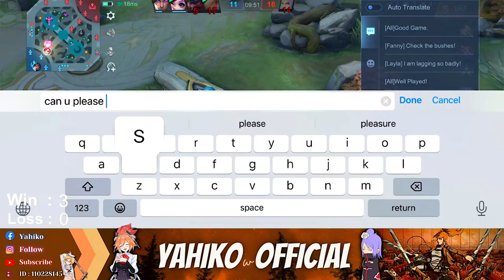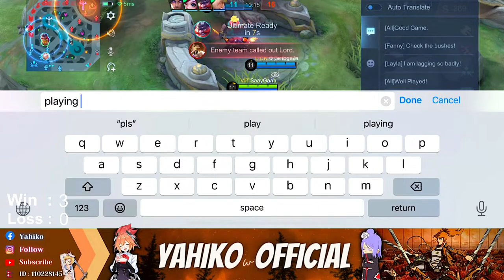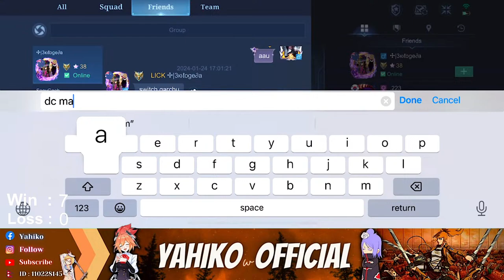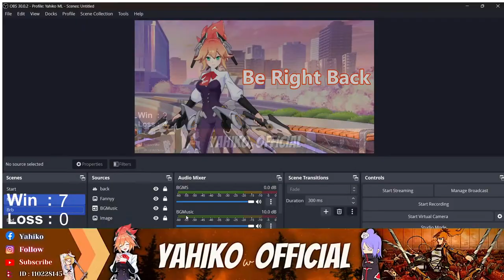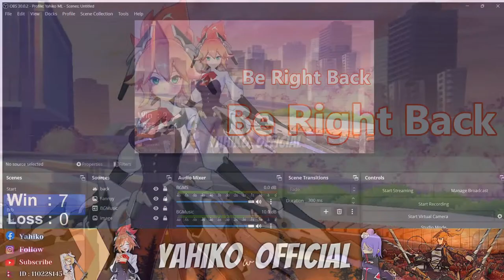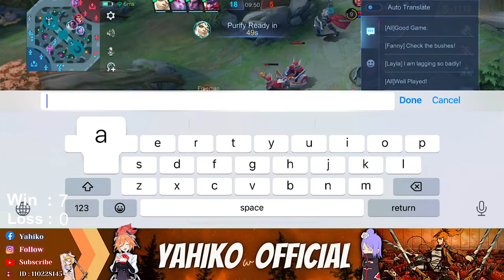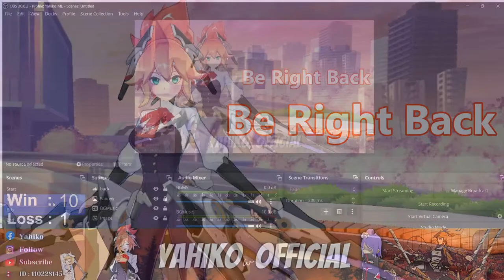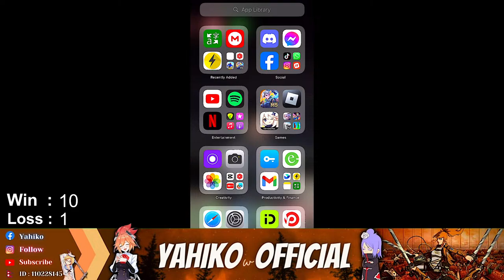Rank with Yahiko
hello everyone i hope you guys enjoy my live stream
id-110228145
ign-yahiko